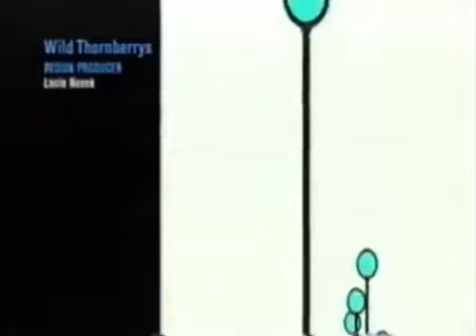Nickelodeon Split Screen Credits (December 22, 2004) in Goo Goo Gaa Gaa